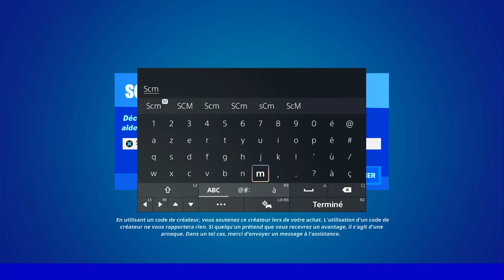GUIDE COMPLET DÉFI QUÊTE OMÉGA SEMAINE 2 FORTNITE, EMPLACEMENT JETON DE GAIN DE NIVEAU OMÉGA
▬▬▬▬▬▬▬ • BIENVENUE 😍 • ▬▬▬▬▬▬▬

▬▬▬▬▬▬▬ • PARTENAIRES 💪 • ▬▬▬▬▬▬▬

👉StealthGamer:
"SOISCOOLMEC"
"STRIKESOISCOOL"

TikTok "SoisCoolMecYTB"
👻Snapchat "soiscoolmec"

.▬▬▬▬▬▬▬ • TOP DON 💰 • ▬▬▬▬▬▬▬

▬▬▬▬▬▬▬ • MUSIQUE OUTRO 🎵 • ▬▬▬▬▬▬▬